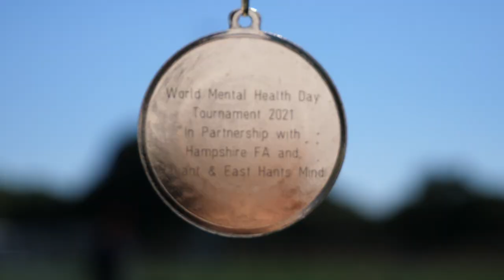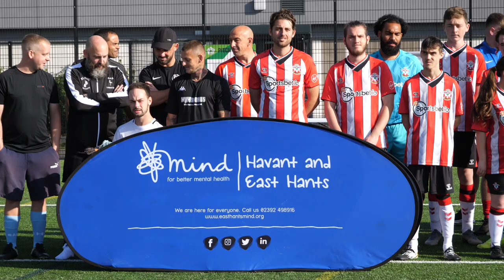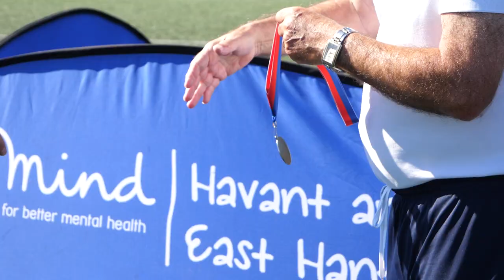World Mental Health Day Tournament 2021 - Promo Video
On Friday 24th September Hampshire FA and their Official Charity Partner, Havant and East Hants Mind, brought together a variety of local organisations to take part in a ‘World Mental Health Day Tournament’. The tournament was a fun and casual event, with teams from organisations including Saints Foundation, Eastleigh and District Mini Soccer League, AFC Stoneham and Hampshire FA.

The aim of this new initiative was two-fold; firstly, to give the individuals involved in the event the opportunity to get active and open up about mental health to others in the local grassroots football community, with mental health support available on the day and post-event from Havant & East Hants Mind. Secondly, to use the event as the focus of a new promotional video that will launch today, 10th October World Mental Health Day 2021; to illustrate the importance of mental wellbeing, particularly within grassroots sport.

This is a shortened promotional version of a full-length video being launched Sunday 10th October 2021 for World Mental Health Day.

Full details of this initiative (including the full length video) can be found